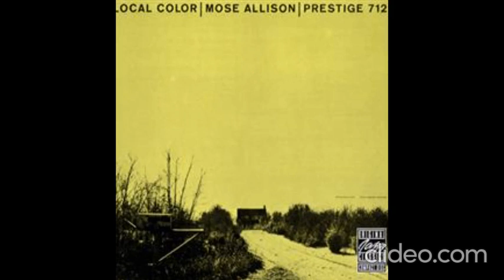Mose Allison - Local Color (1957)